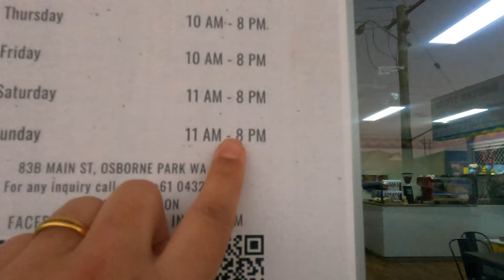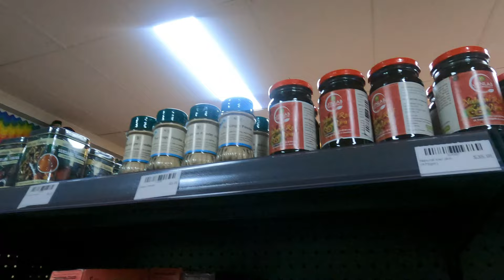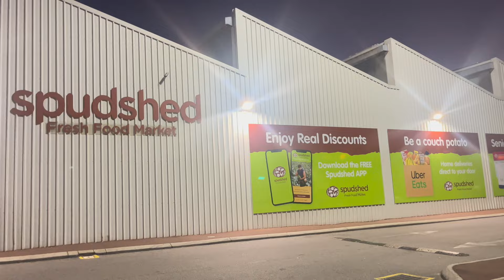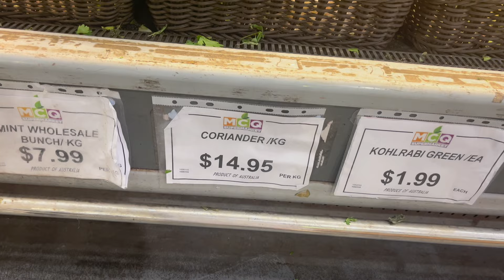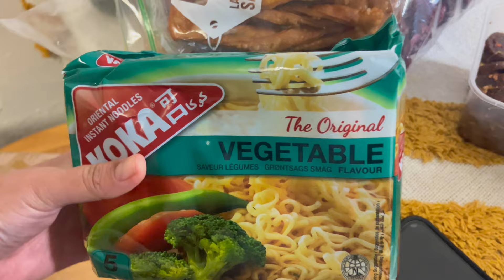Bhutan Store in Perth, Australia||Sikam making at home ||Weekend vlog